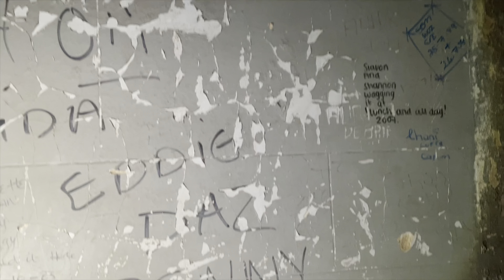abandoned mansion randomly found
Let’s go check out this random abandoned find